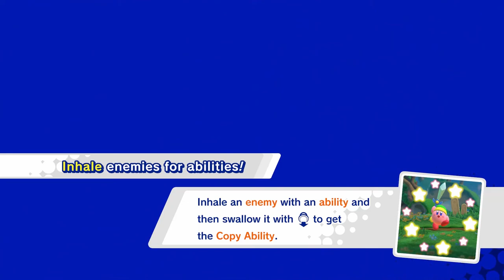Kirby Star Allies - Episode 1 - Wangle Gaming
- Jake & Nick